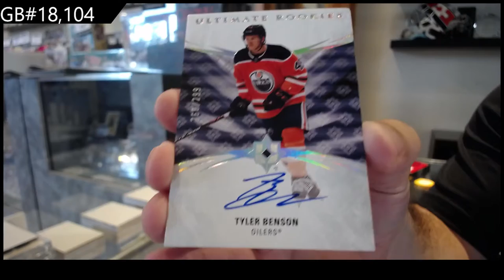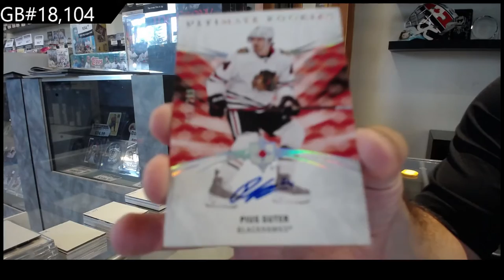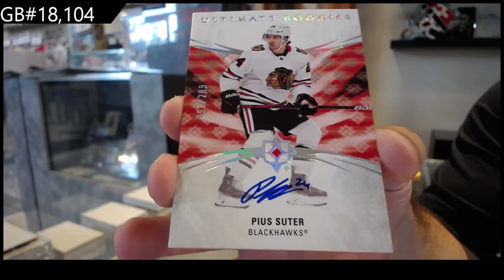20-21 Upper Deck Ultimate 2 Box Break C&C GB #18,104